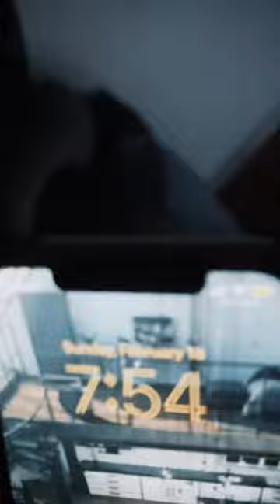Fearless Faction : Vlog 1- The Return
Back with a purpose, You , yes you are the reason behind it , the inspiration to show the world what it means to be fearless, enjoy !